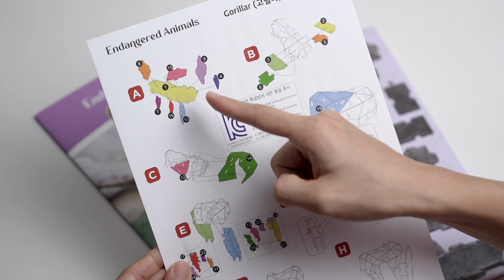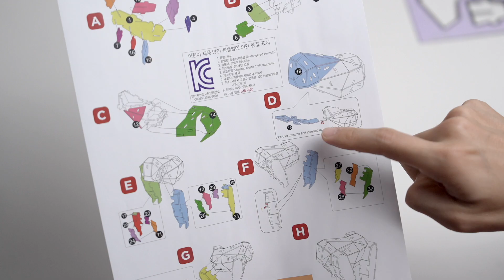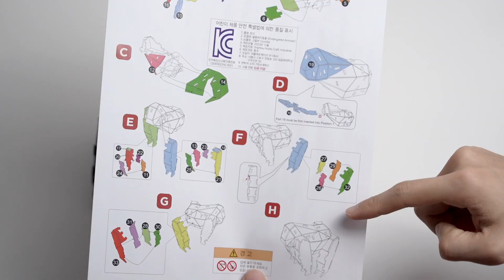Puzzle Tutorial 07. Gorilla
Endangered Animals Puzzle Assembly Tutorial Videos
07. Gorilla